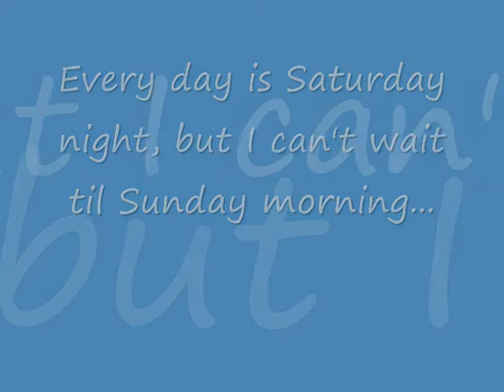Whistler Movie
Snowboarding at its best in Whistler!